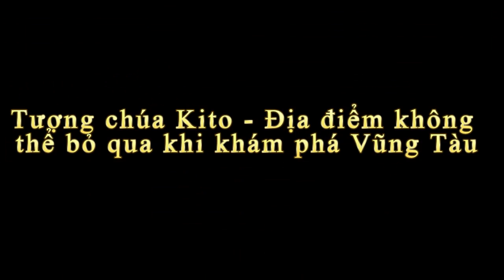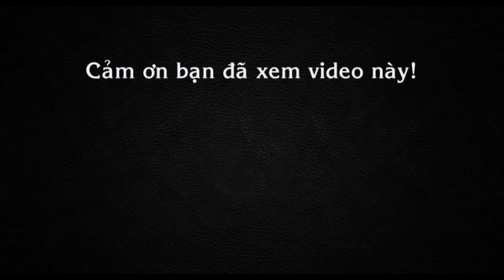Tượng chúa Kito - Địa điểm không thể bỏ qua khi khám phá Vũng Tàu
Tin báo mới hôm nay Tượng chúa Kito - Địa điểm không thể bỏ qua khi khám phá Vũng Tàu. Tượng chúa Kito hay còn gọi là tượng chúa dang tay ở núi Tao Phùng, Vũng Tàu là điểm đến hấp dẫn du khách khi tới Vũng Tàu...